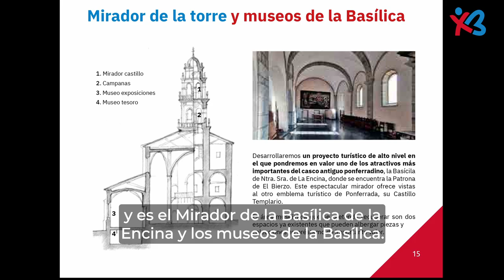Cumpliendo nuestro programa electoral - Mirador de la torre y museos de la basílica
Una nueva Ponferrada - 101 ideas para volver a sonreír